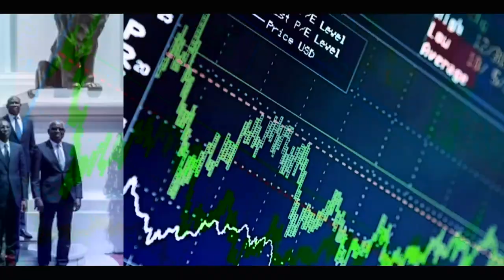INTÉGRALITÉ DE L'EMISSION AVEC ME PAPE SENE -